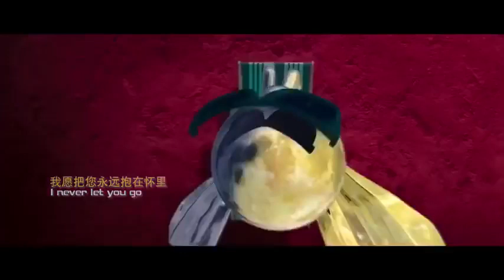LOVE ONLY I Metiz Cinema I 13.04.2018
LOVE ONLY có nội dung phim kể về chuyện tình yêu và tình bạn giữa hai con người sống tại hai địa điểm hoàn toàn cách xa trên trái đất. Họ khao khát kiếm tìm cho mình một tình yêu đích thực, đồng thời hàn gắn vết thương có sẵn trong lòng đối phương. Nhân vật mà Seung Ri đảm nhiệm trong phim mang tên Winson, một trưởng phòng marketing trẻ tuổi và lịch lãm, lớn lên ở Pháp. Anh yêu Tina (do Quách Bích Đình thủ vai) - một bác sĩ tâm lý vô cùng lạnh lùng, lớn lên ở Mỹ ngay cái nhìn đầu tiên và bắt đầu theo đuổi cô.
LOVE ONLY khởi chiếu tại Metiz Cinema ngày 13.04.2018
METIZ CINEMA
🏁 Đ/c: Tầng 1 Helio Center, đường 2.9, quận Hải Châu, Đà Nẵng